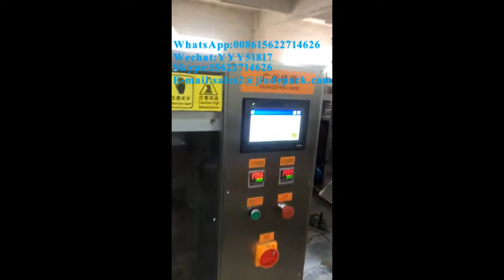Two Lanes Irregular Shape Bottle Shape Sachet Packaging Machine